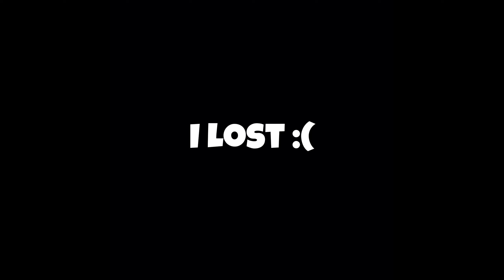Is Dead By Daylight Fun?? - Dead By Daylight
First vid on this so yea

What Is Dead By Daylight?

Dead by Daylight is an indie horror game developed and published by Behaviour Interactive. Dead by Daylight is both an action and survival horror multiplayer game in which one crazed, unstoppable Killer hunts down four Survivors through a terrifying nightmarish world in a deadly game of Cat & Mouse. It was released on 14 June 2016 for PC (Steam), 20 June 2017 for Console (XONE/PS4), 24 September 2019 for Nintendo Switch and 16 April 2020 for Mobile.